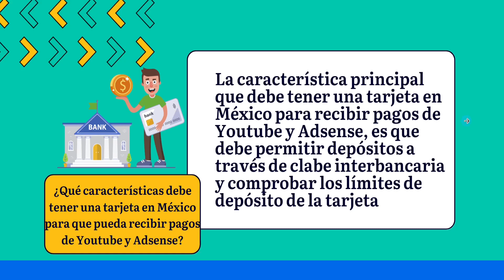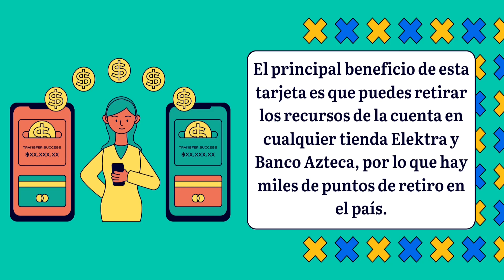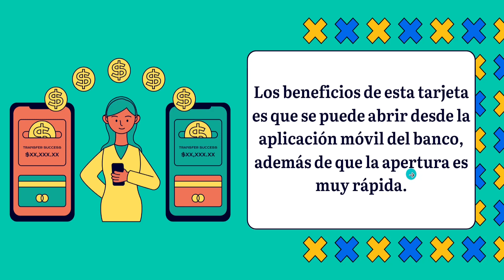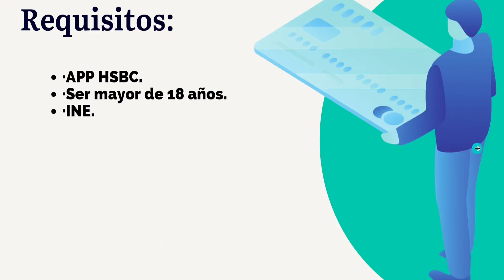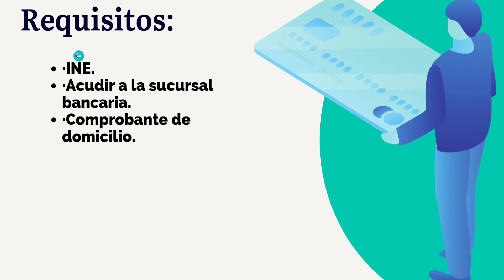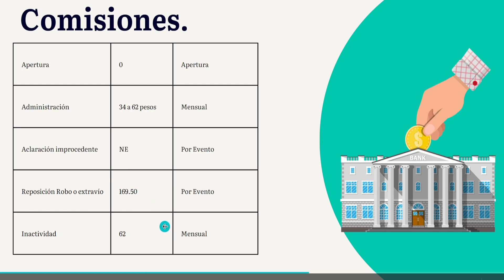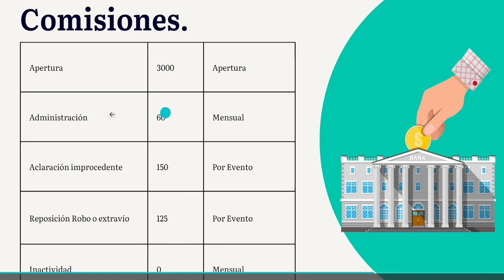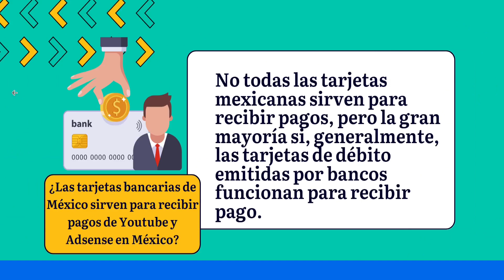Top 5 MEJORES tarjetas de DÉBITO para recibir PAGOS de YOUTUBE y ADSENSE en México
En este video les presento un top con las mejores tarjetas de débito y cuentas bancarias para recibir pagos de Google Adsense y YouTube en México, en el top vemos las mejores tarjetas con base en la facilidad para solicitar la tarjeta, las comisiones y los requisitos de contratación.